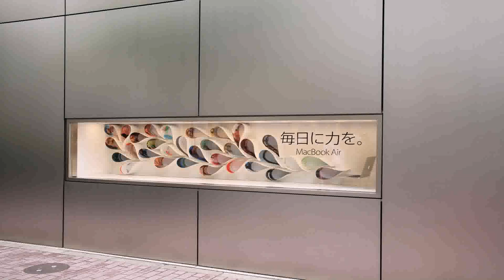Interior Design Glass Shelves